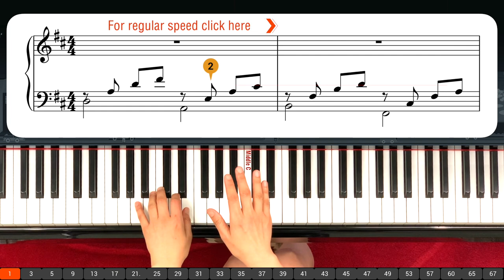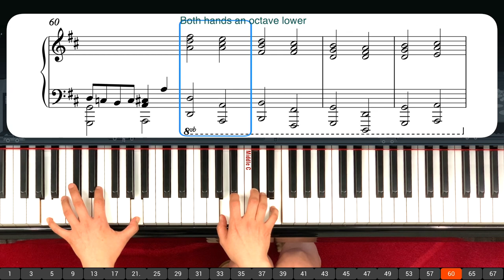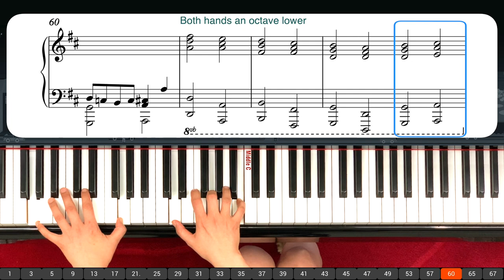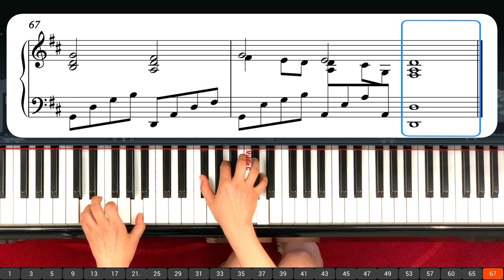Canon in D [Piano Tutorial] : Play the Most Beautiful Classic Ever 25